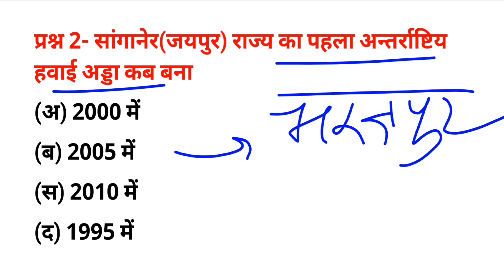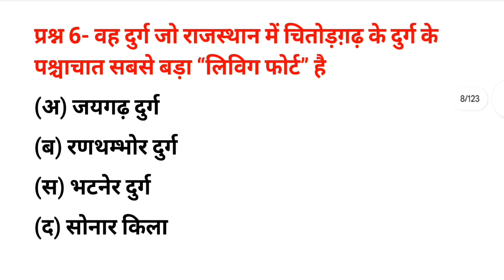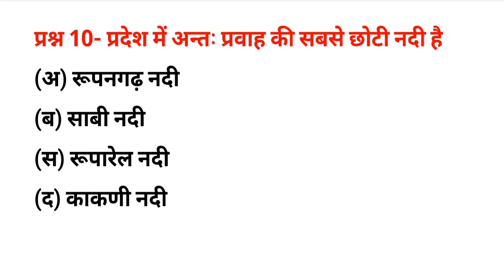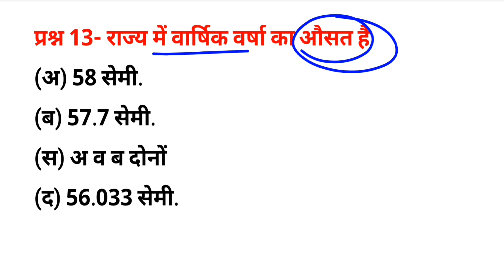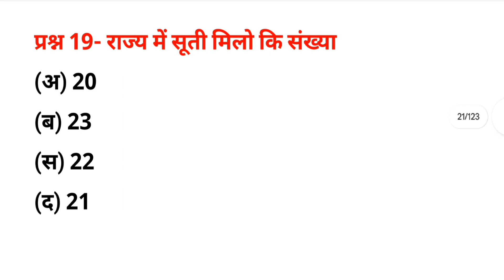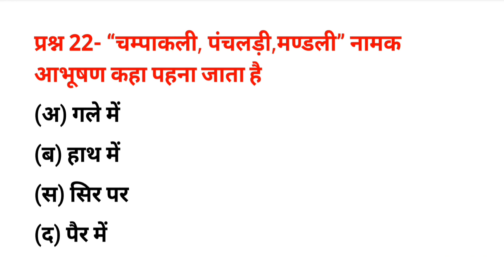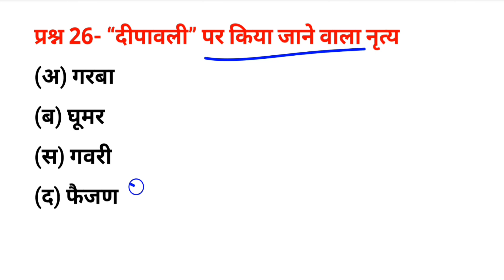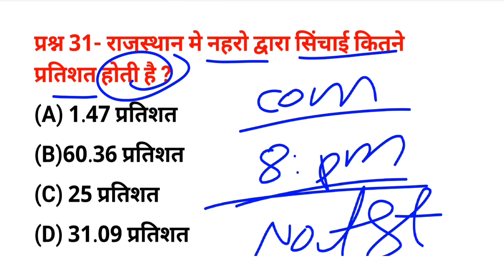BSTC Online Classes 2023 | Rajasthan Gk Model Paper 2024 | Bstc, Ptet 2024